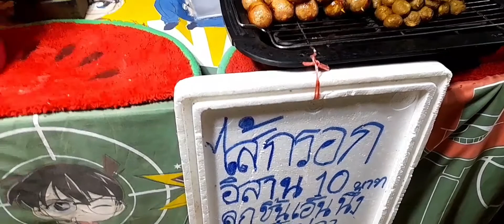ดูหนังกลางแปลง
ดูหนังกลางแปลง บรรยากาศงานวัด🙂มีลูกชิ้นปิ้งหมึกแห้งย่าง ฟินมาก👍🙂25/02/2565